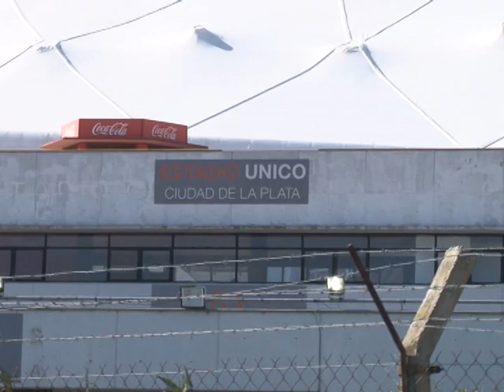SEGURIDAD POR PAUL MCCARTNEY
EL SECRETARIO DE SEGURIDAD, DANIEL PIQUÉ, EXPLICÓ COMO SERÁ EL OPERATIVO DE SEGURIDAD PARA RECIBIR MAÑANA AL EX BEATLE, PAUL MACCARTNEY.